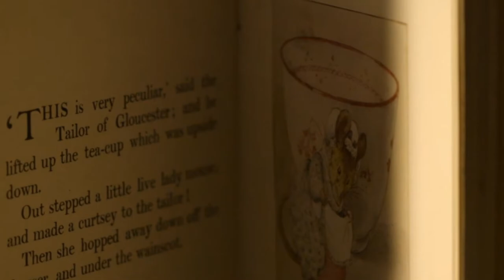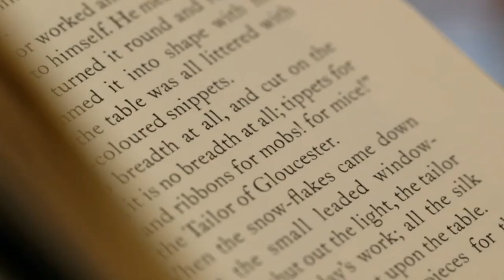The Tailor of Gloucester